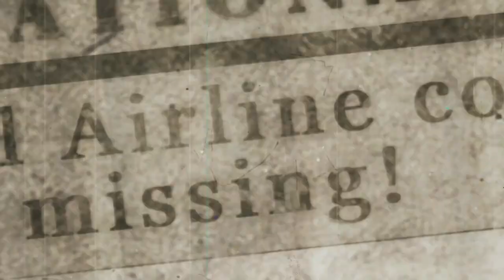BULLET WITCH - Stage 03: 10,000 ft. of Flames (Hell Mode, Rank SS)